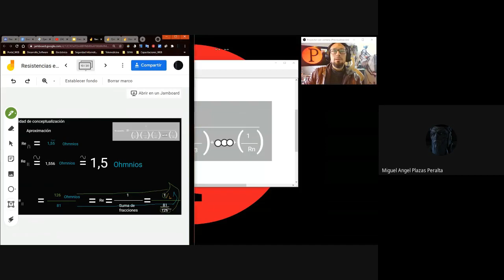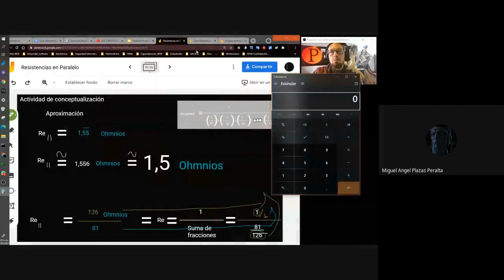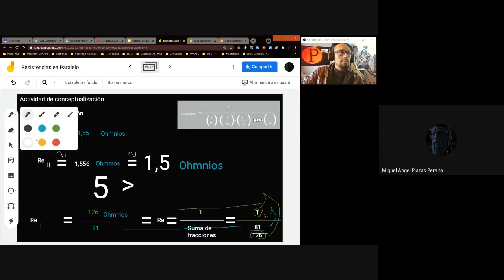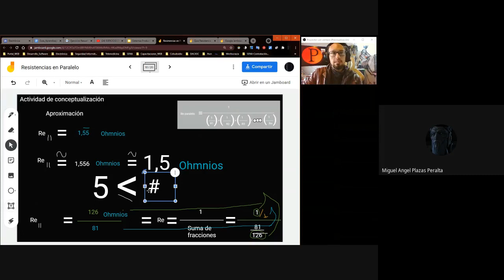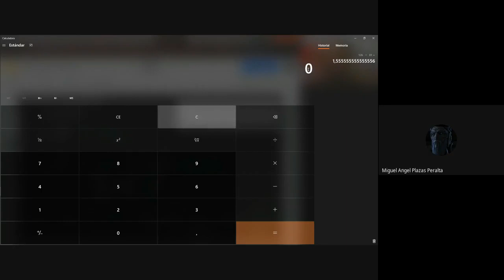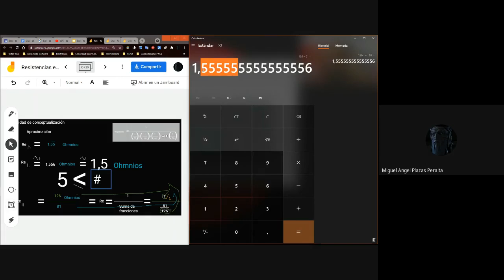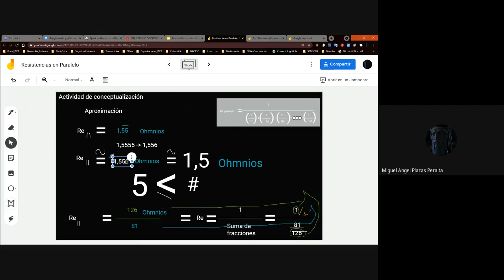Aproximaciones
Como hacer una buena aproximación a un número decimal en Electrónica